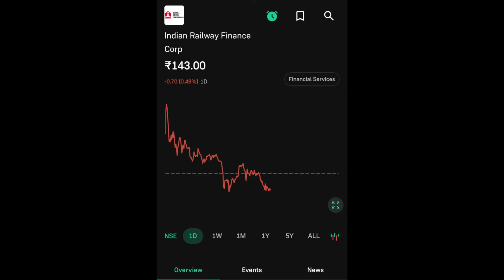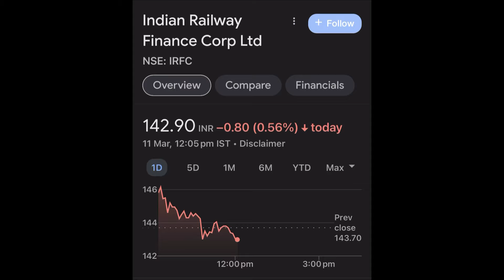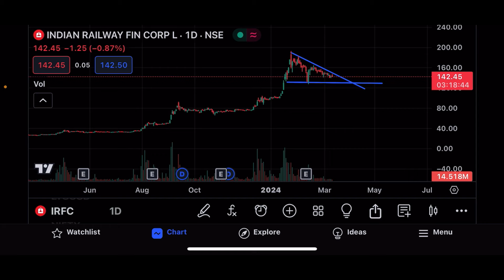IRFC SHARE LTD LATEST NEWS | IRFC SHARE LTD COMPLETE ANALYSIS | IRFC SHARE NEXT TARGET| IRFC UPDATE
This video is only for the educational purpose. Only we don’t recommend of any buying and selling of any stock.
Big Bull marketing will not be responsible for any profit or loss